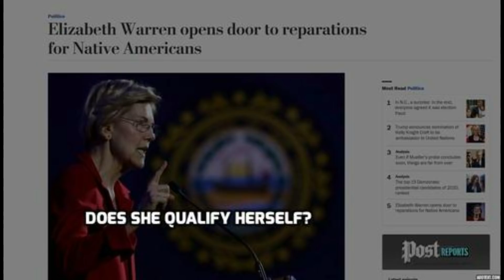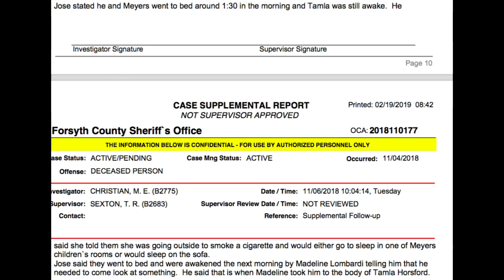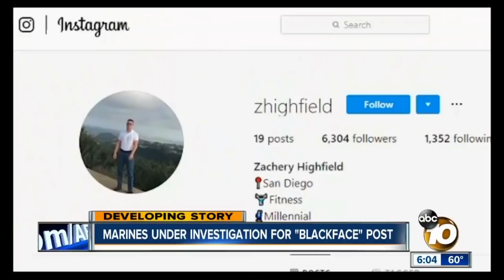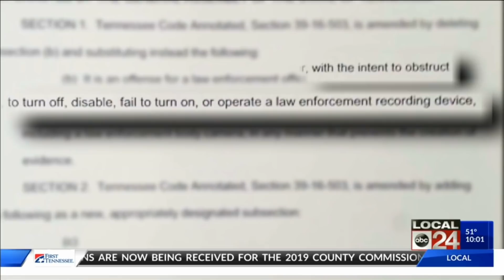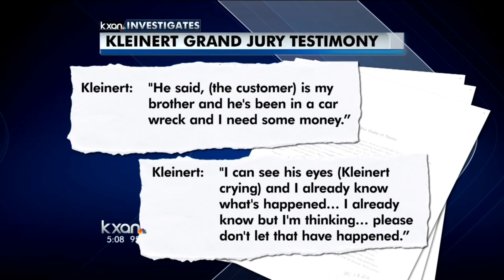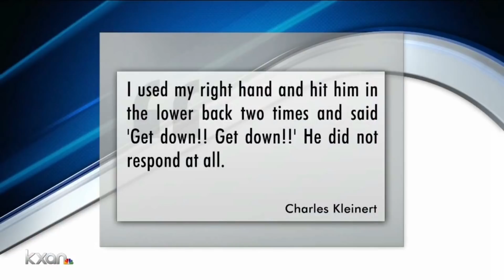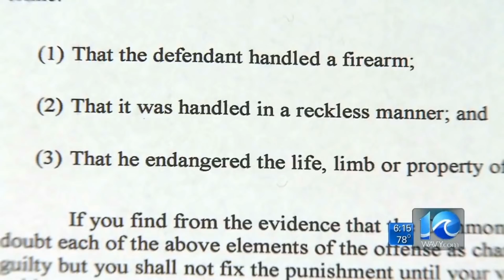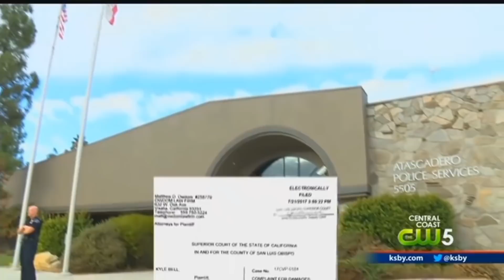Innocent After Proven Guilty: The Mysterious Death/ The Dark Side of Crime Prevention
Innocent After Proven Guilty: The Mysterious Death:

In 1959 the secret holocaust of Arkansas where 69 boys were locked in a The Arkansas Negro Boys Industrial School when it caught on fire and 21 boys were burned alive. Although they said everyone was at fault no one was charged. In the case with Tamla Horsford she was at an adult sleepover with a group of white women and some men. They had been drinking and the next morning they said they found her in the back yard already dead. There is a lot of things not right with the case and the family is demanding answers but no one seems to know anything. Also the 2 brothers that was found dead in Ed Buck's house and he hasnt been arrested charged or even accused by police even tho he has been doing things like this for a long time.

Innocent After Proven Guilty: The Dark Side of Crime Prevention

In 1800 a brother named Gabriel Prosser lead whats known as the Gabriel's rebellion in Richmond Va. He gathered over 1000 slaves before a few slaves told on him and warned Governor James Madison. He sent out a militia to arrest every black person he thought was involved and he was eventually caught but he refused to explain and went out like a warrior. In Austin Texas a brother named Larry Jackson Jr. was shot in the back of the head by Austin Pd detective Charles Khleinart. He said he thought he was going to commit fruad and the brother ran so he chased him. The cop claimed the gun went off by accident and it hit him in the head. The cop was charged but it was dropped and he was given special immunity.